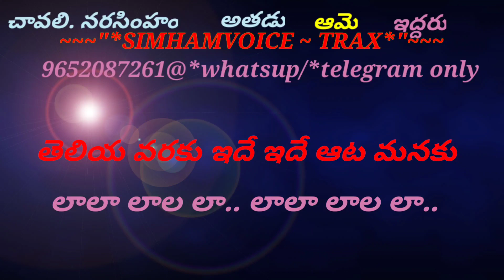km 20220814 2 1080p